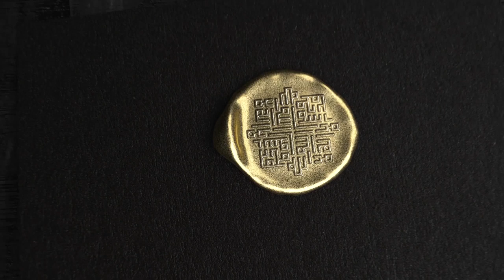Atheism, Materialism & Islam - Imran Hussein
Support us on Patreon Imran Hussein, shows us some deep and profound lessons from Surah al Kahf in the Quran in light of the modern day obsession with materialist pursuits... this is one not to miss!!